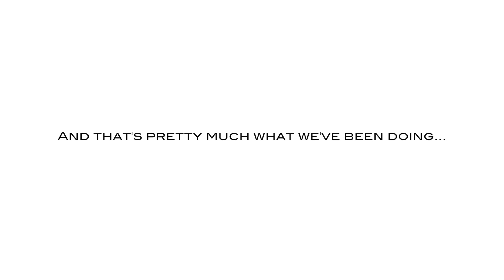Sailing Monea Update #4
At last I've got some time to work on Monea. Didn't get much done but it's a start anyways.